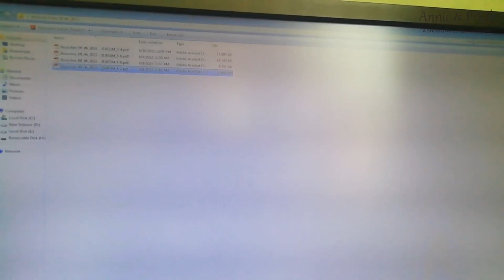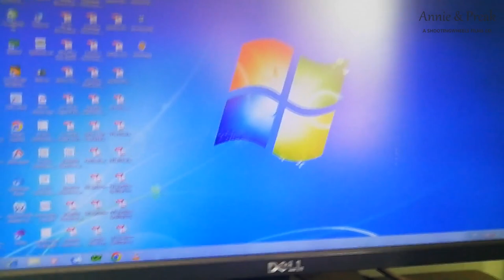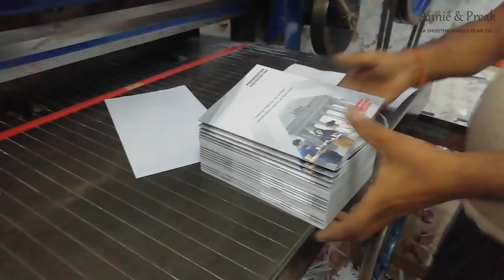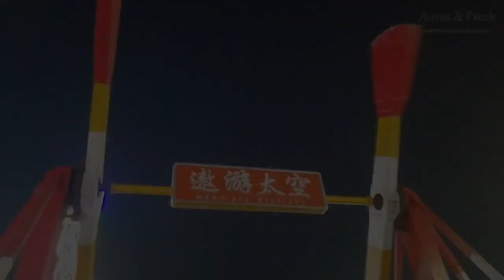Patna Disneyland Mela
Hi my lovelly Youtube family !!

Welcome back to the channel. In this vlog you all will see How a Book is made and some beautiful underwater creatures. In Patna Disneyland Mela..You can see different stalls of clothes, goodies, foods and some home made stuffs. let's enjoy with us !!

Thank you all for showing your love ..